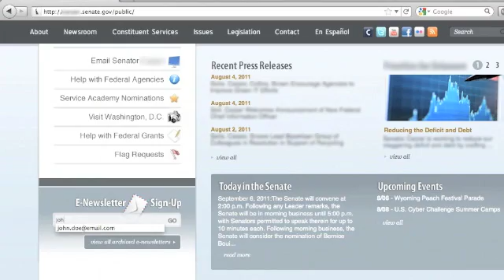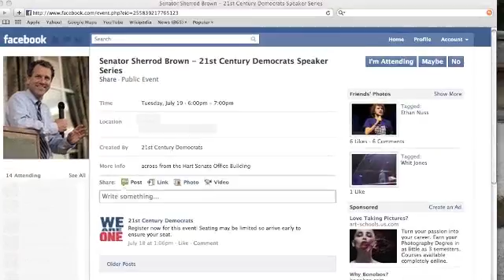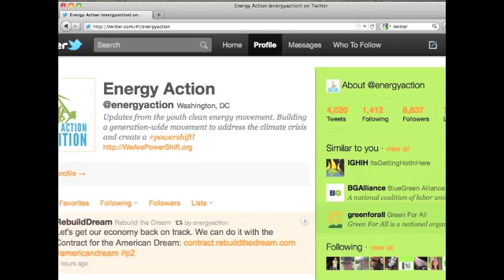Shadowing Your Elected Official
This August, make sure you properly welcome home your  Members of Congress.  Check out this video for four easy tips on effective shadowing.